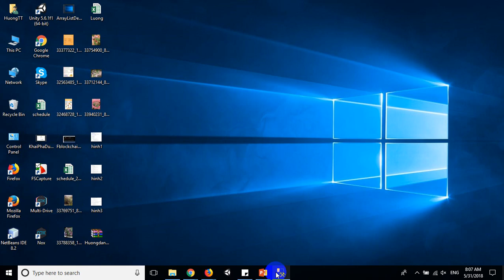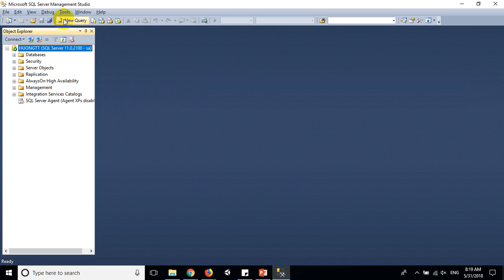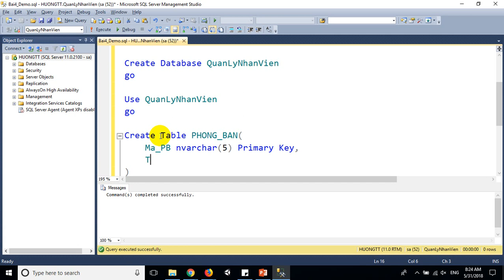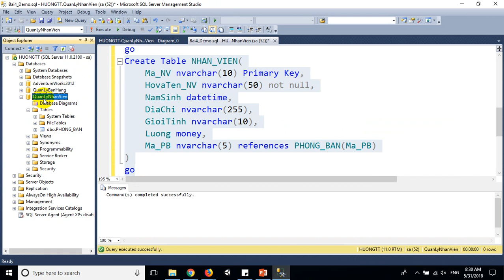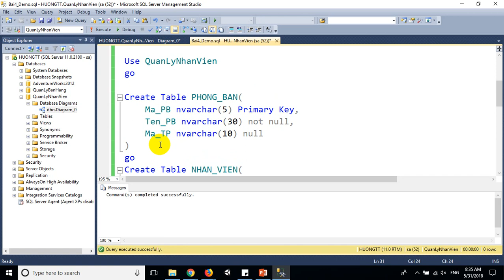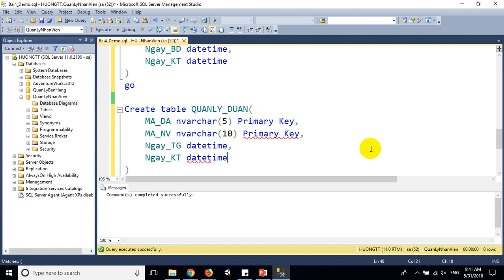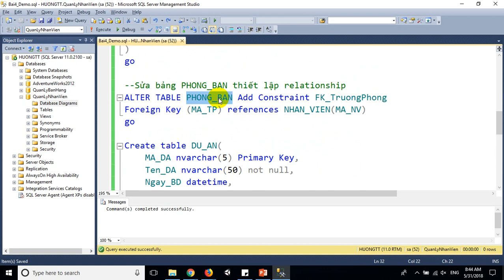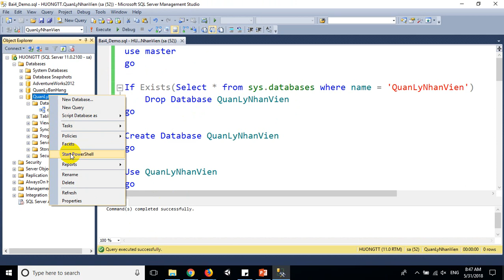CSDL Câu lệnh DDL